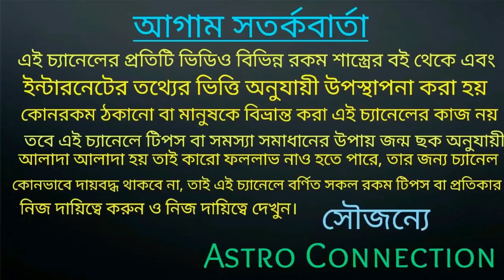স্বয়ং বজরংবলী কৃপায় 2021 থেকে 2025 মধ্যে 9 রাশির জাতক জাতিকারা মগডালে চড়েতে চলেছে!!!